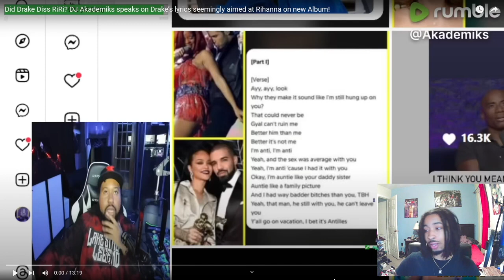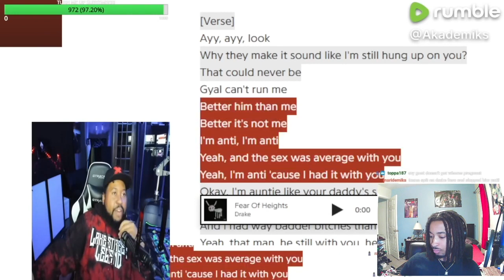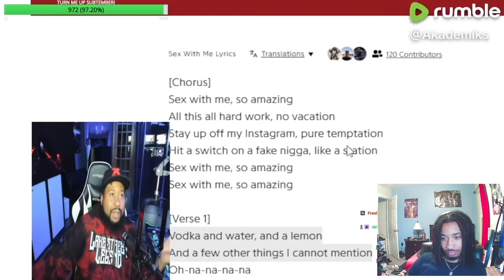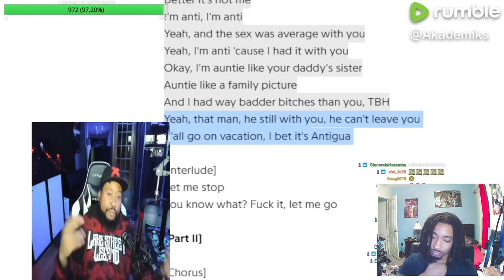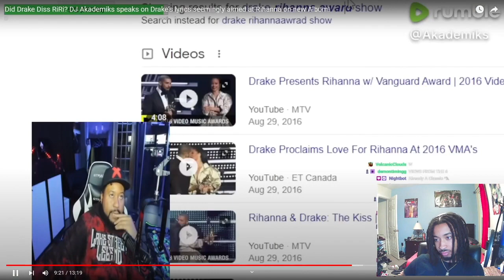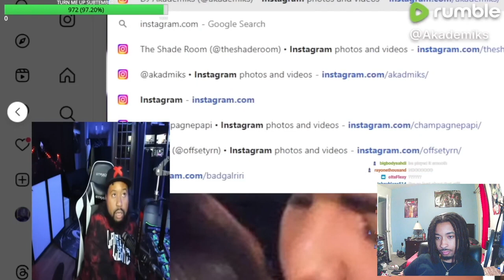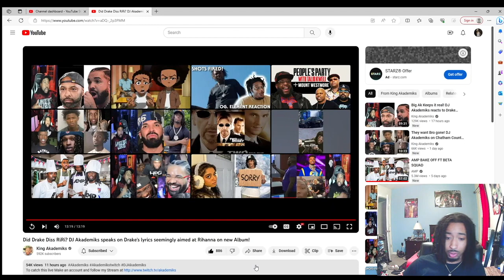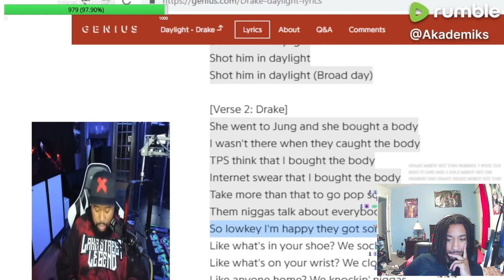DRAKE DISSED RIHANNA ON HIS NEW ALBUM?! *WILD* | Isaac Live REACTION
DRAKE DISSED RIHANNA ON HIS NEW ALBUM?! | Isaac Live (REACTION)

Comment video ideas you’d like to see me react to in the future!